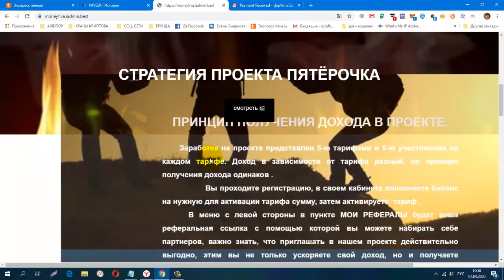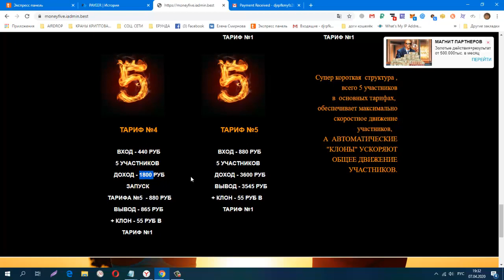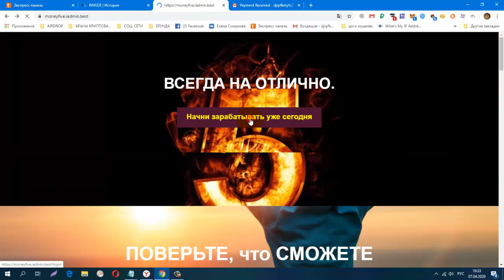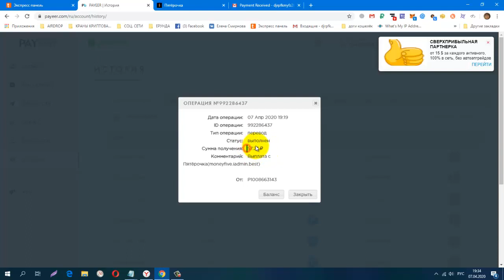MONEYFIVE ПЯТЁРОЧКА! ШИКАРНЫЙ МАРКЕТИНГ!!! РАБОТАЕТ, ПЛАТИТ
MONEYFIVE ПЯТЁРОЧКА! ШИКАРНЫЙ МАРКЕТИНГ!!! РАБОТАЕТ, ПЛАТИТ ИНСТАНТ, ВХОД 55 РУБ
регистрация
СОЦ. СЕТИ , РЕФЕРАЛЫ В ЛЮБОЙ ПРОЕКТ!
CashJuice
gohubz.
РАСШИРЕНИЯ ДЛЯ ПАССИВНОГО ЗАРАБОТКА И РЕКЛАМЫ
постепенно будут добавляться новые краны.
Мои дополнительные ютуб каналы
ССЫЛКА НА НОВОСТНОЙ ЧАТ VK.
Бесплатная Реклама. Заработок в Интернете.
Домашний Бизнес в Интернет. Реклама.
Бесплатная Реклама, Для Всех !